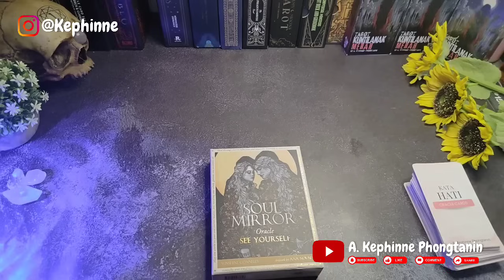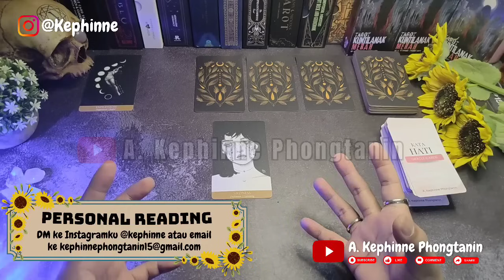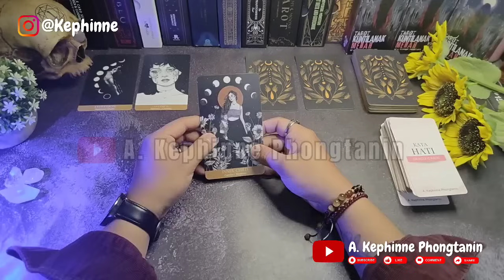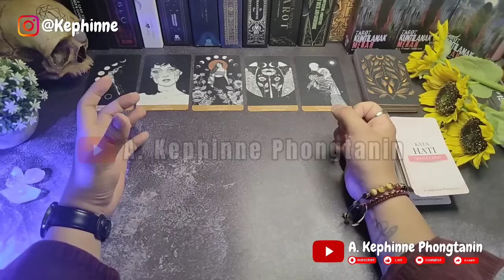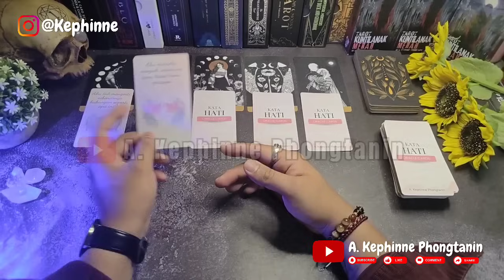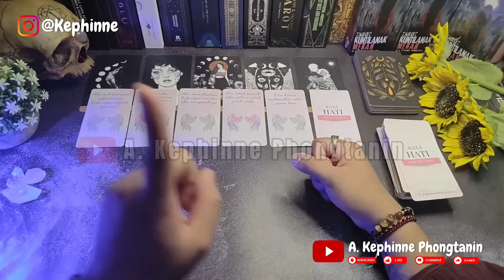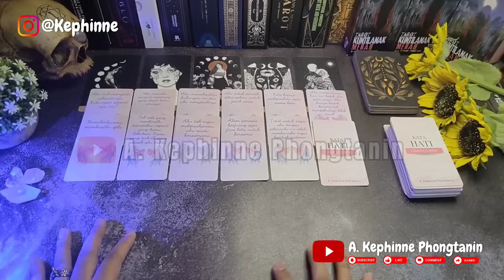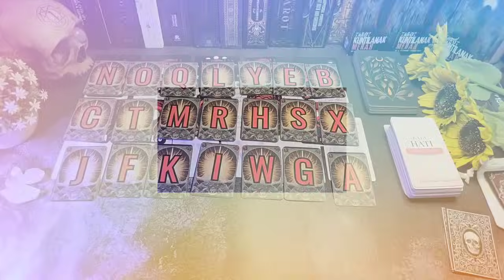🩵 Ada yang sedih hatinya dan merenungkan hal ini